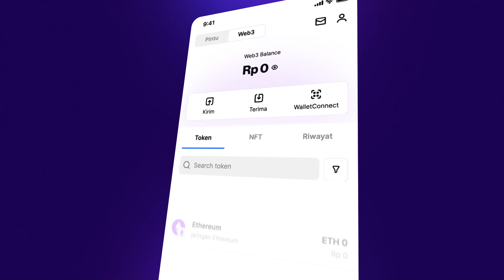Cara Membuat Pintu Web3 Wallet!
Hi Teman Pintu, sudah tahu kan kalau Pintu menyediakan fitur Web3 Wallet? Jika kamu punya Web3 Wallet, kamu bisa masuk ke berbagai Decentralized Apps (dApps) dengan mudah & aman.

Pintu Web3 Wallet bisa kamu gunakan sekarang, karena sudah tersedia di aplikasi Pintu. Jadi, kamu bisa mengelola aset & menjelajahi ekosistem Web3 dengan satu aplikasi saja. Seru kan?

Cara membuatnya sangat mudah, kamu tinggal buka halaman utama aplikasi Pintu, lalu tap Web3. Secara otomatis Pintu akan membuatkan Web3 Wallet untuk kamu.

Setelah itu, jangan lupa simpan key share MPC di layanan cloud yang tersedia di smartphone kamu. Pastikan kamu mencentang persetujuan tidak menghapus key share untuk Mulai Jelajahi Web3.

Selamat, Pintu Web3 Wallet sudah bisa kamu gunakan!

Temukan berita menarik di seputar crypto dan kabar perkembangan pasar crypto lainnya di PINTU academy